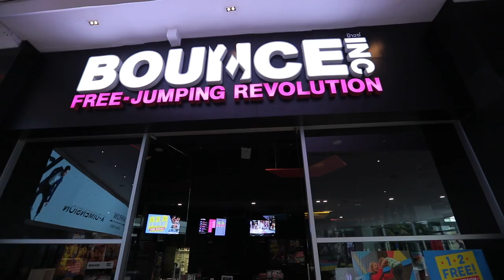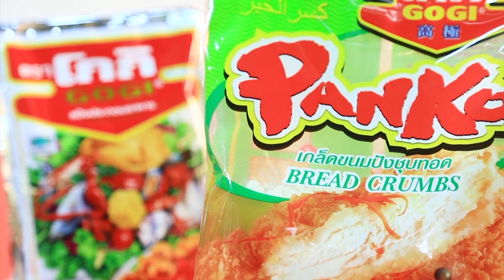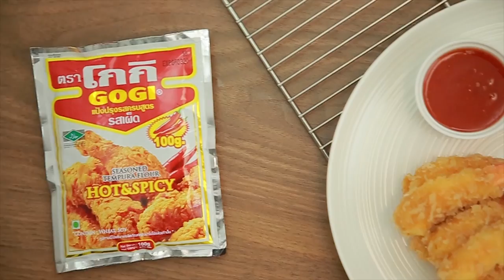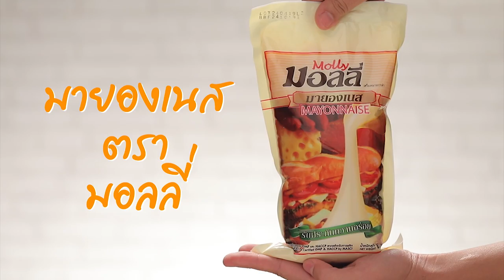'แทค ภรัณยู' ชวน 'อ.ยิ่งศักดิ์ - ฮิปโป' ฟิตหุ่นกับกิจกรรมสุดเสียว I เต็มปากเต็มคำ I EP.12 [FULL]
'แทค ภรัณยู' ชวน 'อ.ยิ่งศักดิ์ และน้องฮิปโป' ฟิตหุ่นสร้างกล้ามด้วยกิจกรรมเด้งดึ๋งสุดเสียว จะแซ่บขนาดไหน ห้ามพลาด

▲Line @yingsakfood